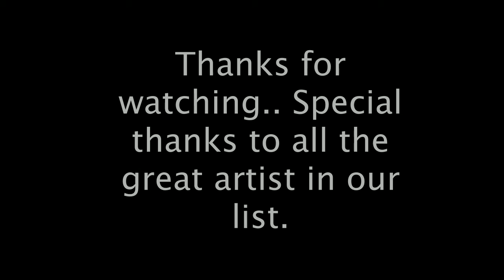Rockabilly Refuge Top 5 Music Pick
Our top 5 music pick. 1. Mystery Gang-Tv show 2. The Rhythm Shakers-Broke HIs Heart 3. The Johnny Burnett Trio-Lonesome Train 4. The Polecats-Rockabilly Guy 5. Black Raven-Cool Cats Style